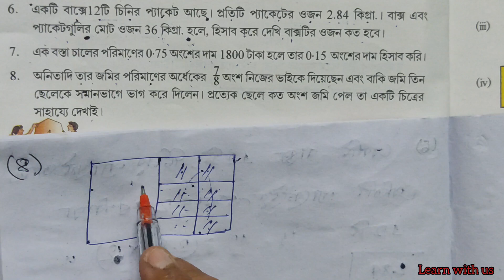WB MATH//শ্রেণি-সপ্তম//পূর্বপাঠের পুনরালোচনা, কষে দেখি -1.1,Part-1(1,2,3,4,5,6,7,8)//Class-7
নিজে করি -1.1